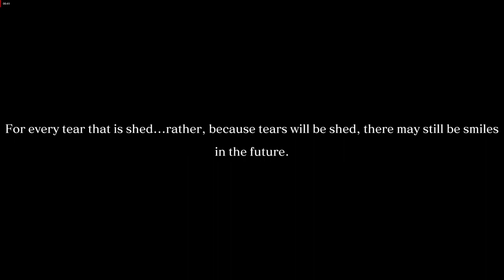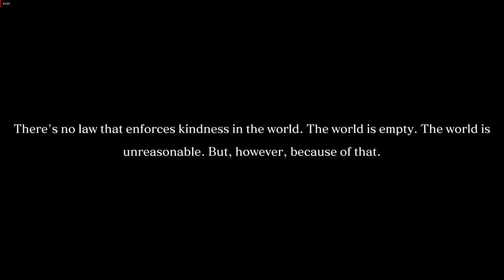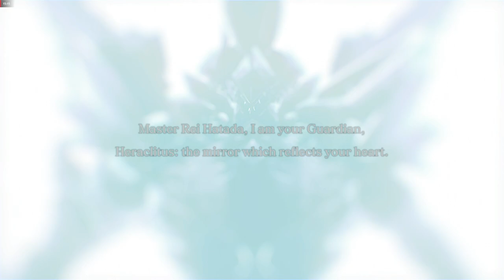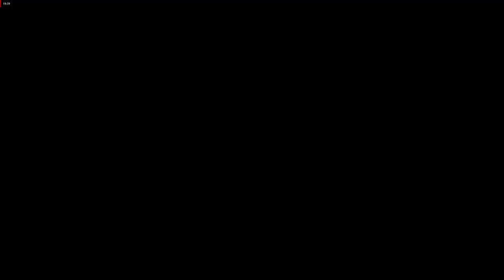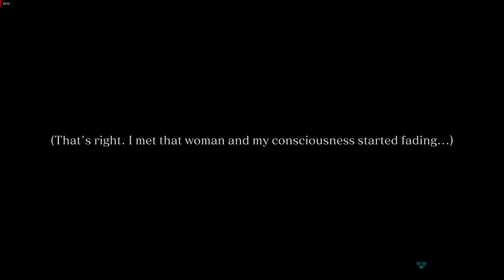Crystar - PC Gameplay